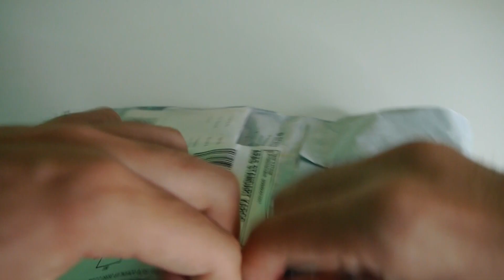APPLE WATCH KORDON KUTU AÇILIMI !!!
apple watch kordon, apple watch kordon kutu açılımı, apple watch kordon denemesi, apple watch kordon denemesi, apple watch kordon alımı

INSTAGRAM HESABIM:
burak.akinim